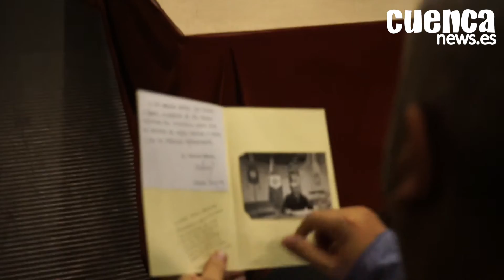Palabras del pregonero de la Semana Santa 2017, José Vicente Ávila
Como viene siendo habitual, la de esta noche ha sido también la primera oportunidad de la comunidad nazarena para escuchar al ya Pregonero de la Semana Santa de Cuenca desde su designación como tal por parte de la Junta de Cofradías. José Vicente Ávila subía al escenario de Aguirre cargado no solo de agradecimiento, recuerdos y anécdotas de la historia nazarena y no nazarena de Cuenca: lo hacía también con dos detalles especiales. Por un lado, entregaba al Cartelista una antigua fotografía de su padre y, por el otro, donaba a los fondos del Museo de Semana Santa un ejemplar de la revista Medalla de Medallas, documento periodístico de los años 50 sobre la Semana Santa de Cuenca, traído directamente desde su amplia biblioteca nazarena “que es un tesoro y que de alguna manera tendremos que aprovechar” adelantaba el presidente de la JdC en su presentación del Pregonero.

cuencanews.es